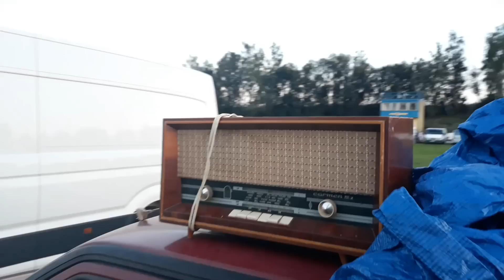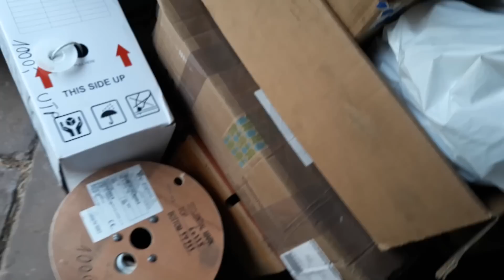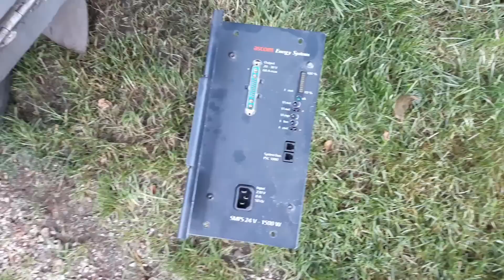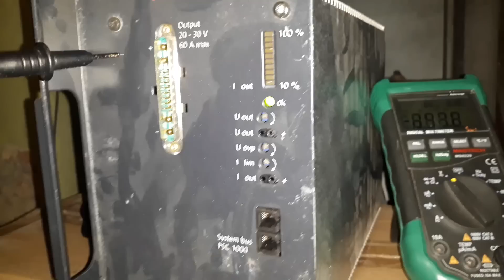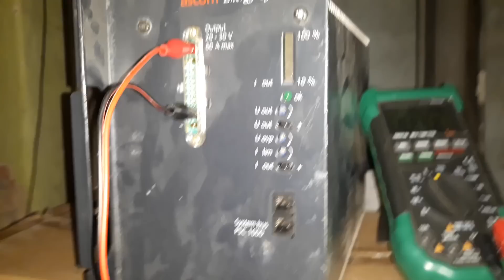Burza Svitavy 2020 - Utracené všechny peníze! a prodej zdarma